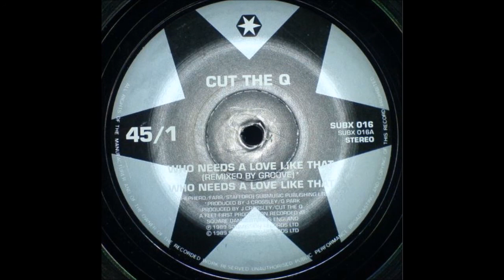Cut the Q - Who needs a love like that (groove mix)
Cut The Q ‎– Who Needs A Love Like That
Genre: Electronic
Style: House, Acid House
Year: 1989

Who Needs A Love Like That (Groove Remix)

Ripped with Technics SL-BDII / Shure M92 Cart / Rega Fono Mini A2D / M-Audio Audiophile 24/96